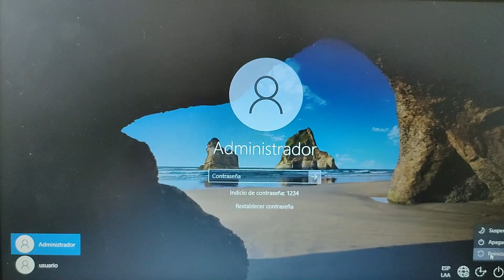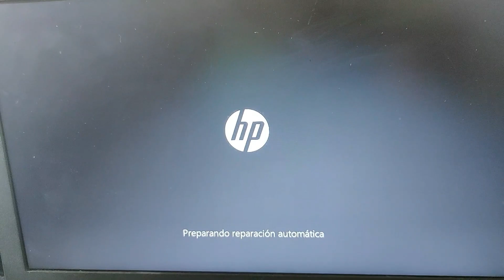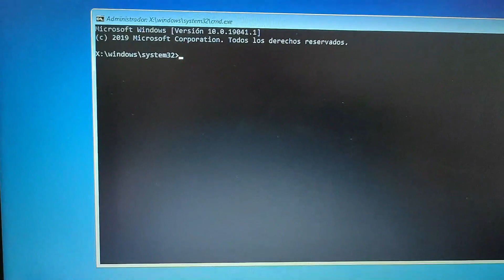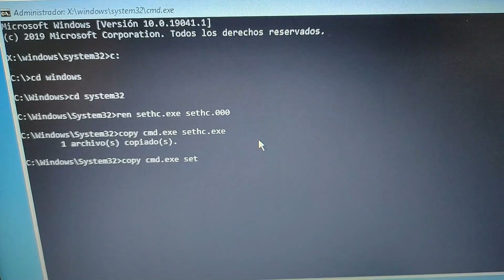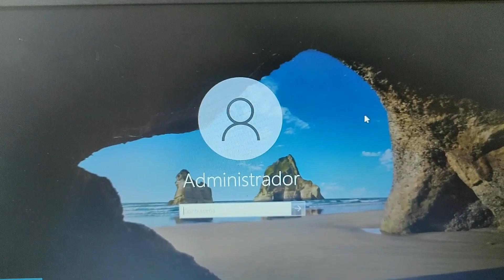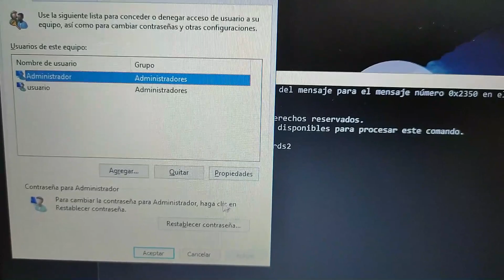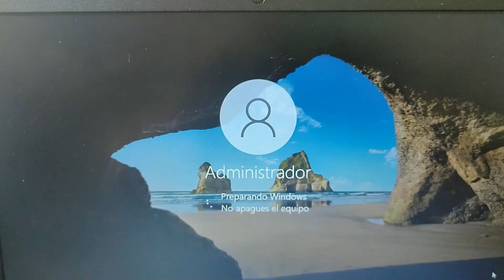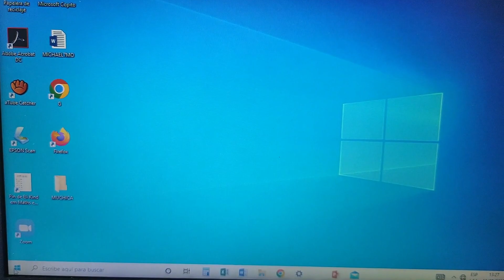Quitar CONTRASEÑA INCORRECTA Windows 11/10🔑✅SIN PROGRAMAS en 5 minutos!!!🔓😨🔴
Recupera el acceso a tu cuenta, Restablece contraseña de usuario o inicio de sesión en Windows 10/11/ 8.1/ 7.
💻No necesitas programas ni memoria USB
✅Para entrar a MODO REPARACION AUTOMATICA debes apagar forzadamente el sistema manteniendo presionado el Botón POWER y mientras inicia el logo (Has lo mismo por 3 veces y empezara en modo reparación)

 📌 Si no aparece ningún usuario DEBE CREAR UNO

► Espero que esta información te sea de utilidad como a nosotros nos a servido de mucho.

▪️ Cualquier INQUIETUD O PREGUNTA Escríbenos en la caja de Comentarios!

Quitar contraseña incorrecta en windows, eliminar contraseña erronea, contraseña incorrecta, contraseña windows10, contraseña windows 11, quitar clave erronea windows